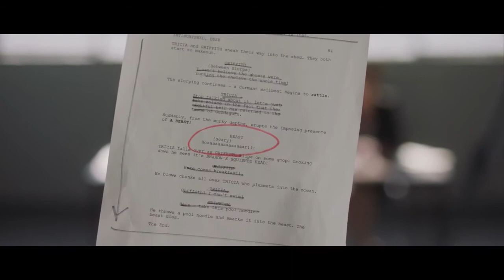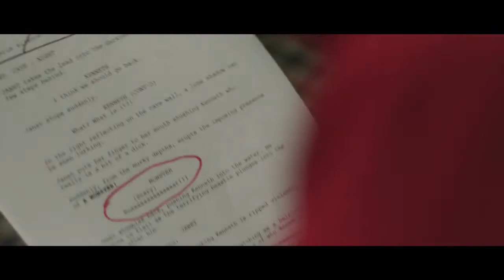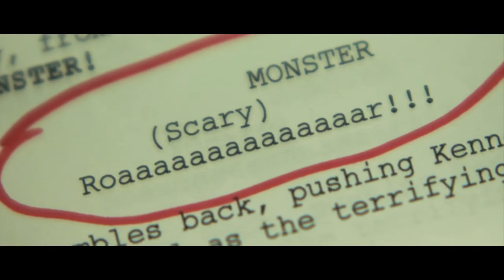REBOOTED || Short Film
It’s not easy for a movie-star to age - especially when you’re a stop motion animated skeleton monster.

Phil, once a terrifying villain of the silver-screen, struggles to find work in modern Hollywood due to being an out-of-date special effect.

Original Title: “REBOOTED || Short Film”
Author: “Latenite Films"